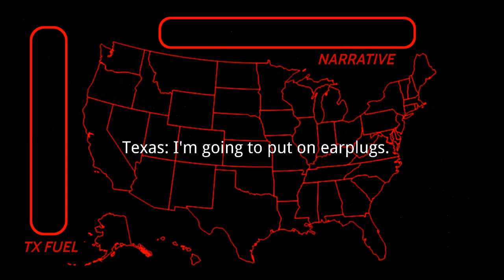RISE OF TEXAS: IMMENSE POWER - 2022 (Movie) Florida Pictures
As three years pass by, Texas has finally decided to put reality to an end.
6th anniversary 2023 July 27.

Produced by:
Florida Pictures
IMOVIES
FLCOMICS STUDIOS

Composed by:
Argsound

Screenplay by:
Panzoid